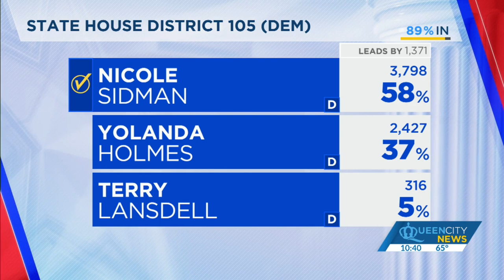Nicole Sidman tells priorities to run against Tricia Cotham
Sidman mentions women's reproductive rights, redistricting.